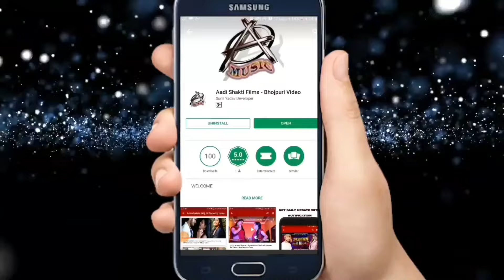New Sawan Video Song - Julum Kayile Badu Gaura - Raj Kumar - Bhojpuri Kanwar 2018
Singer - Raj Kumar
Lyrics -
Album -   Julum Kayile Badu Gaura